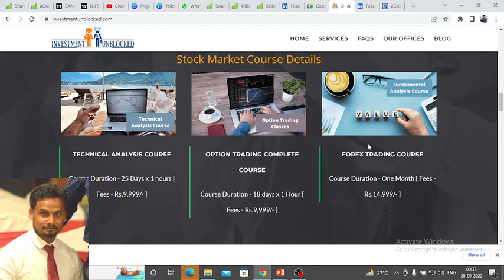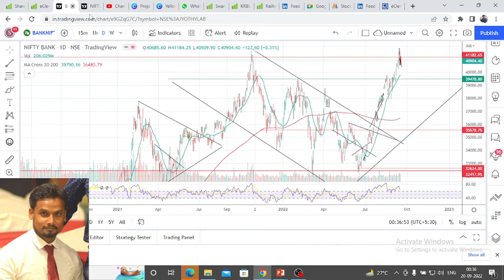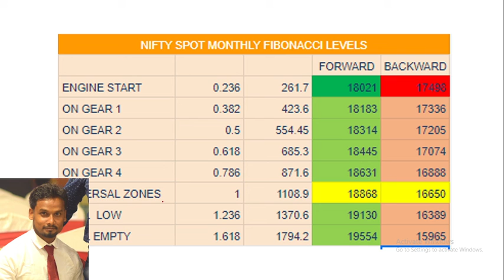Nifty Support And Resistance / Nifty And bank nifty Support And Resistance For This Month.